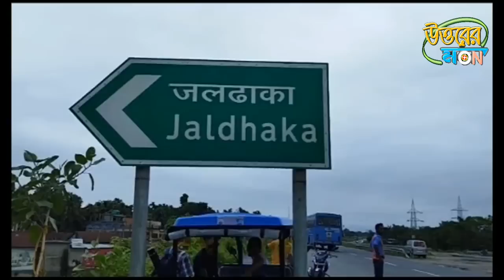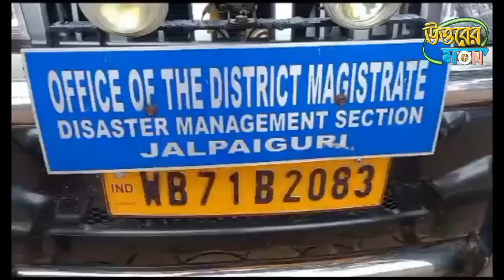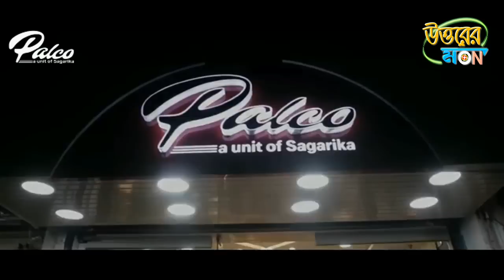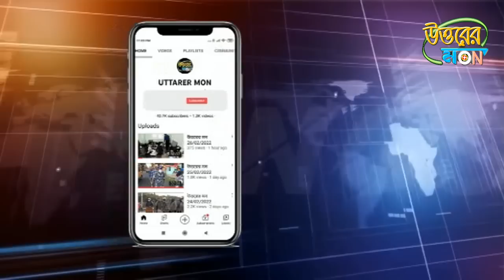উত্তরের মন 18/06/2023